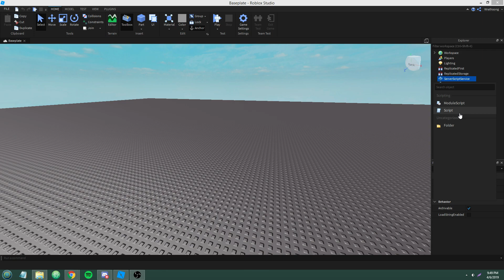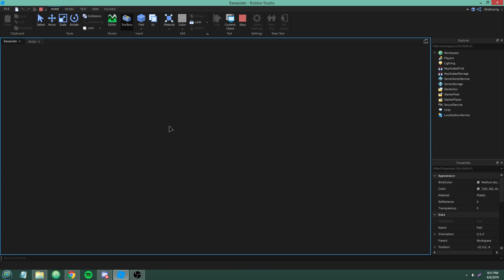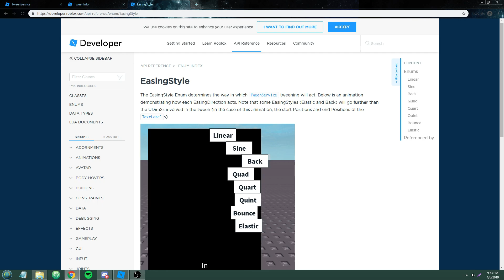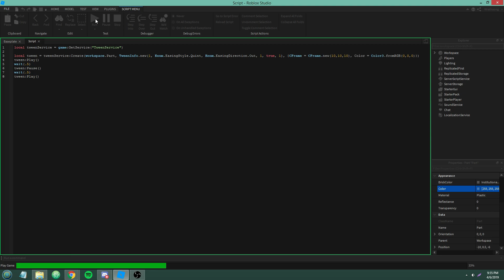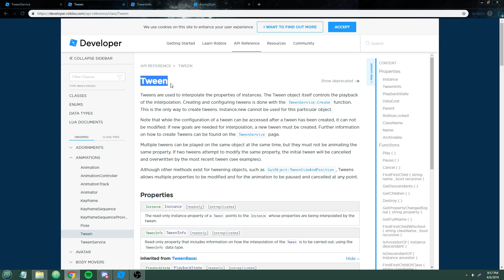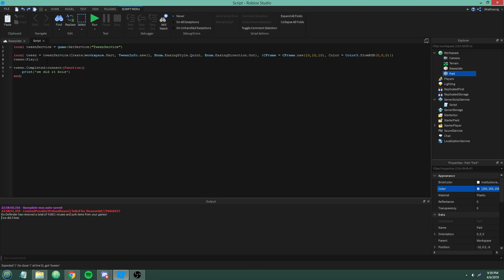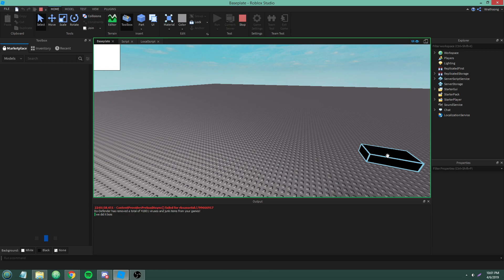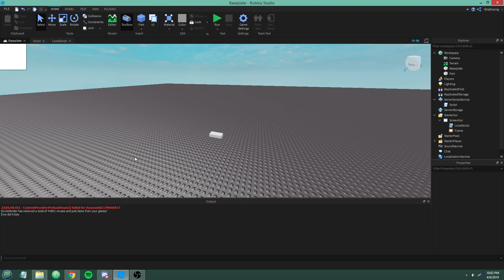TweenService - Intermediate Scripting Tutorial 13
i'm back!